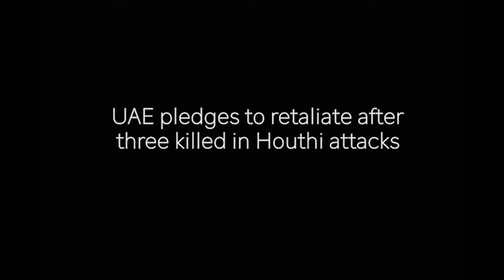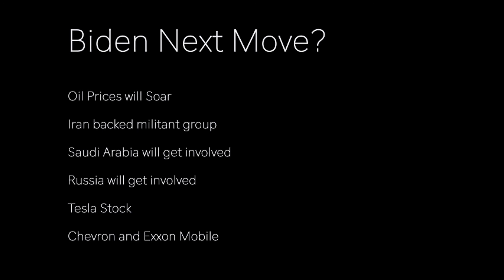Houti Attack on AbuDhabi Airport